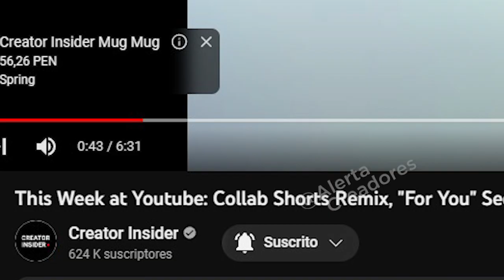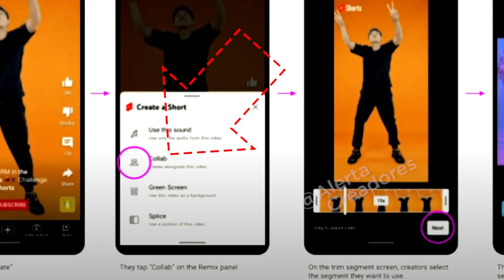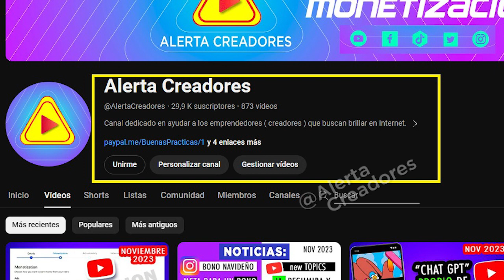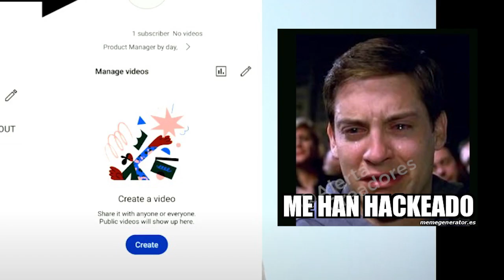Youtube eliminara secciones desde noviembre, NUEVA pestaña PARA TI en canales, collab en shorts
Youtubers Youtube hace varios cambios no solo de funciones si no de apariencia en su plataforma, todo en el siguiente vídeo.
▼SI, TE HA AYUDADO, APOYA AL CANAL CON UNA  DONACIÓN▼:
- Si eres de Perú YAPEANOS:
▼GRACIAS▼

Menu del video:
00:00 Inicio
00:14 Pestaña para ti o para Usted en canales
01:29 Collab en videos shorts
02:11 Secciones / Pestañas que Youtube va a eliminar